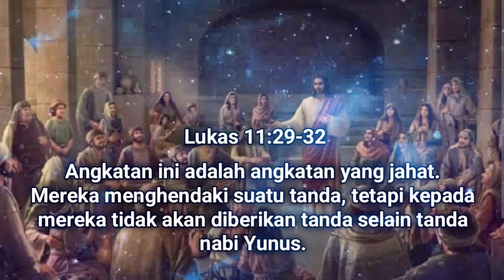Lukas 11:29-32//Renungan Harian Rabu, 21 Februari 2024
Renungan harian sesuai kalender liturgi disajikan dalam  bentuk audio renungan singkat. Renungan rohani kristen ini sebagai renungan rohani hari ini disampaikan sehari sebelumnya agar dapat menjadi renungan rohani pagi atau renungan pagi hari, renungan rohani malam, renungan rohani sebelum tidur atau renungan rohani pengantar tidur. Bacaan alkitab harik ini dan renungan disertai doa, semoga bermanfaat. Tuhan Yesus memberkati.
Salam kasih,
RHPE Channel @RHPE Channel

Facebook Fanpage : RHPE Channel